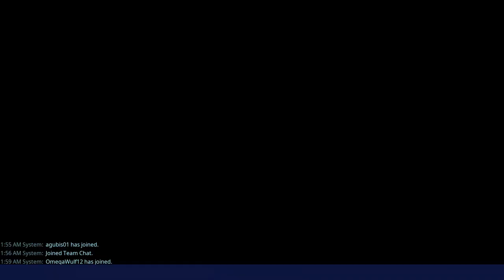CARRY Royale? Or Trap OVERKILL? +22K Damage in Ventures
140 level Ride the Lightning gameplay in Ventures Frozen Fjords
Ya know team was ok, I've seen whackier things. Tough don't expect 140 x4 player missions to be a walk on the park, we need strong offence and deffence!
ft. Goul Meowscles

PC Gameplay Fortnite Save the World
Ride the Lightning
PC Keyboard and Mouse
Venture Zone High Level